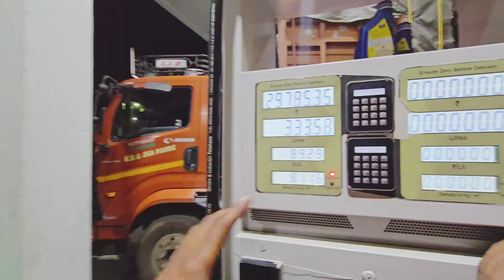Finally Chennai Me unloading Ho Gya || truck driver vlog